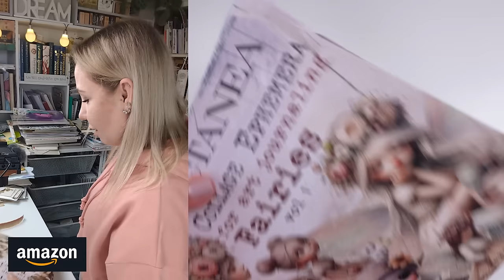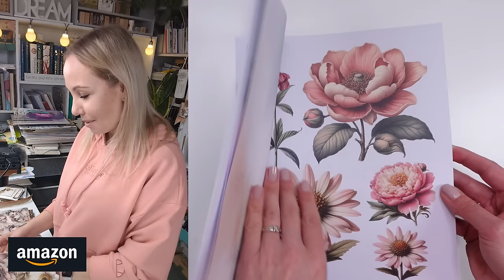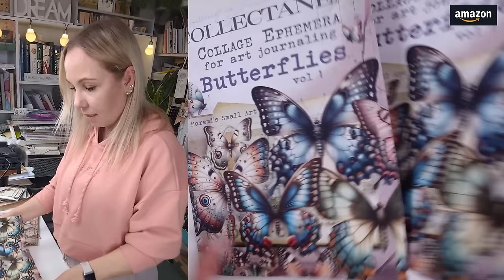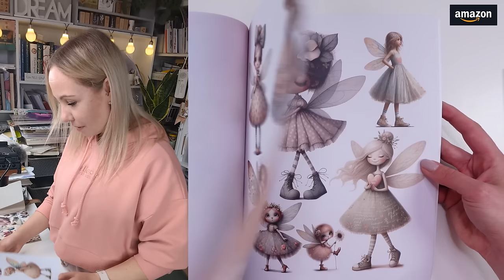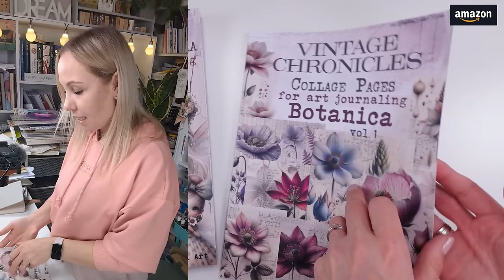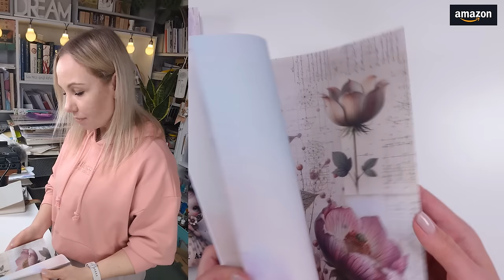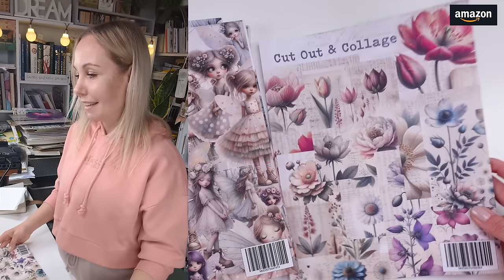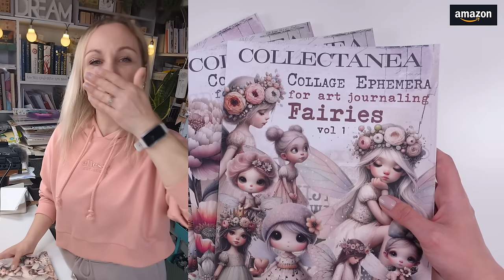FIRST TIME seeing my very own Amazon Books ! - EMOTIONAL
All of my Collage Books are available worldwide on every Amazon store !